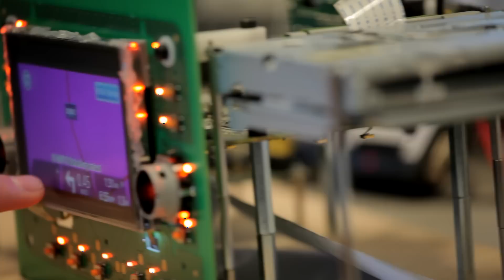Enter Group - Teaser